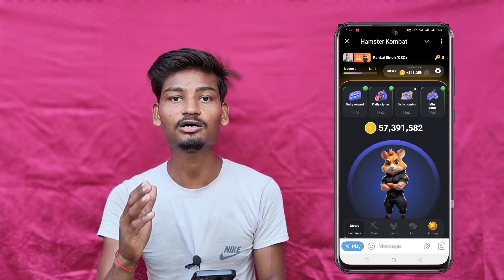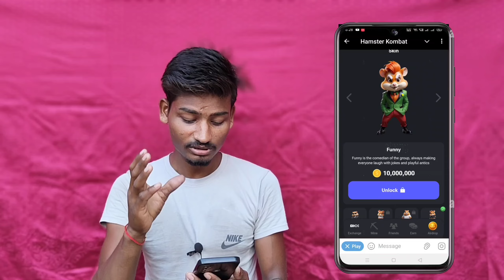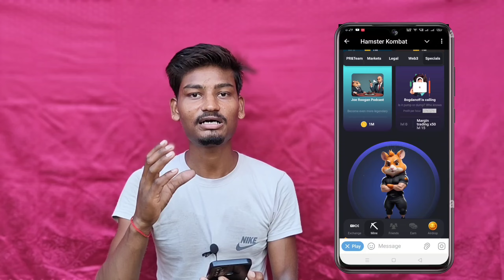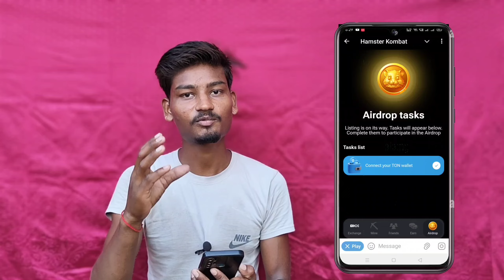Hamstar Kombat Airdrop Final Date | Airdrop किसे मिलेगा किसे नहीं मिलेगा | Airdrop Kaise Milega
Hamstar Kombat Airdrop Final Date | किसे मिलेगा किसे नहीं मिलेगा Airdrop | Airdrop Kaise Milega

Ram ram dosto aaj ki es video mein hamne aapko hamstar kombat airdrop ke bare mein jankari di hai

धन्यवाद दोस्तों